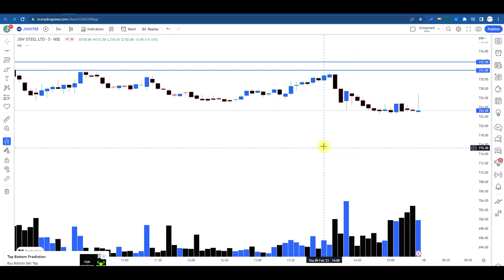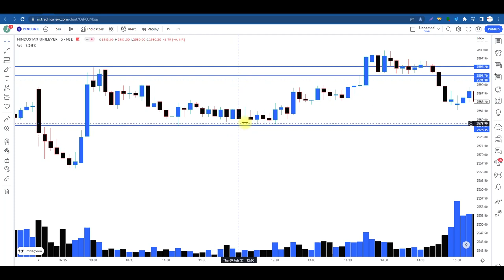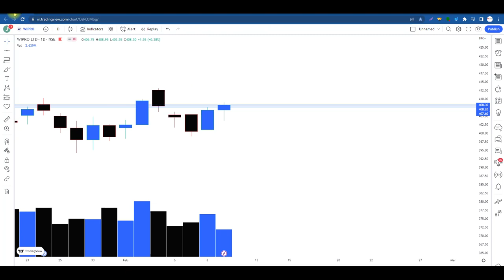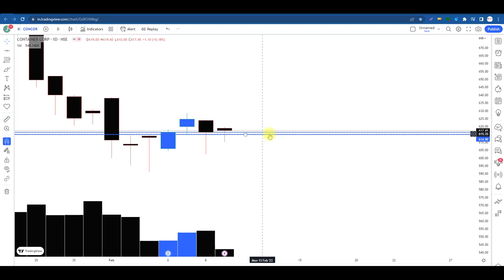कल 10/02/2023 इस Stock में Green Candle ही बनेगी तैयार रहना..